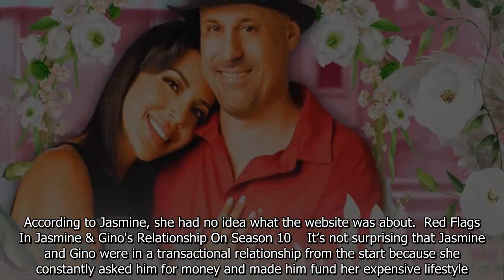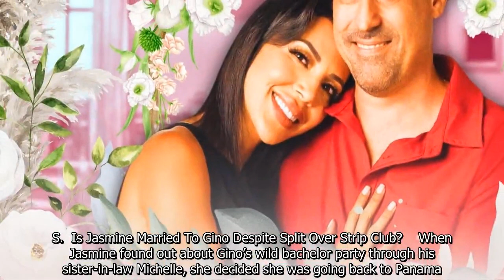90 Day Fiancé: Did Jasmine & Gino Get Married During Season 10? (SPOILERS)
90 Day Fiancé: Did Jasmine & Gino Get Married During Season 10? (SPOILERS).
90 Day Fiance offers a unique look into the world of international dating and matrimony.